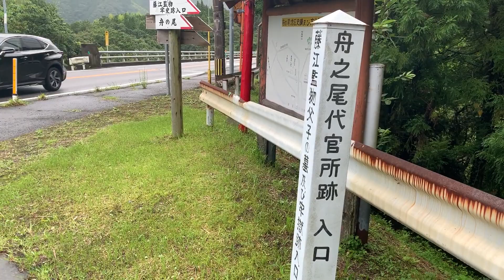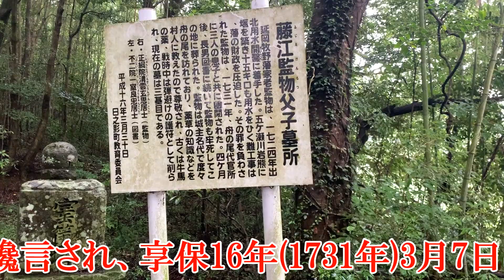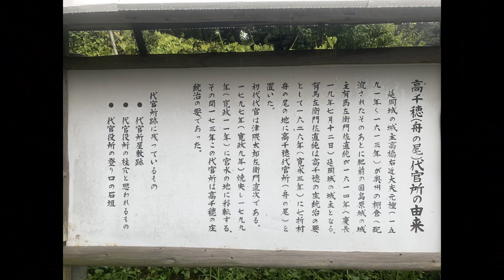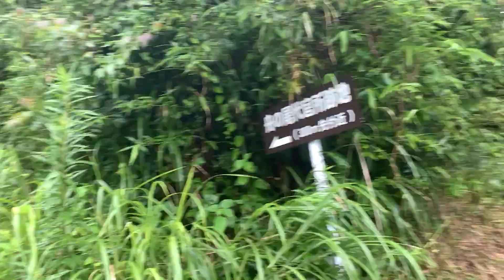船の尾代官所跡 宮崎県西臼杵郡日之影町大字七折字舟の尾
船の尾代官所は焼失してるのでサムネは代官所跡ではありません
動画内で代官所跡は見つけられませんでした。

寛永3年(1626年)延岡藩有馬直純によって設けられた高千穂荘を統括する代官所である。初代代官は津隈太郎左衛門直次である。
寛政9年(1797年)代官所は焼失し、寛政11年(1799年)宮水代官所が設けられ移転した。
代官所入口の案内板がある。ここから民家の脇を抜けて奥へ進んで行くと鳥居があり、その脇に「この奥50m」の標柱がある。その脇を谷を右手に見ながらひたすら山の奥へ進んで行くと代官所跡がある。